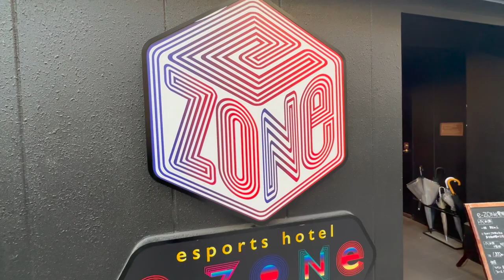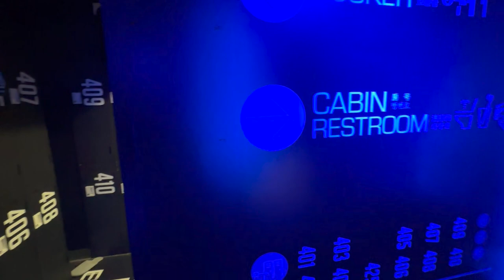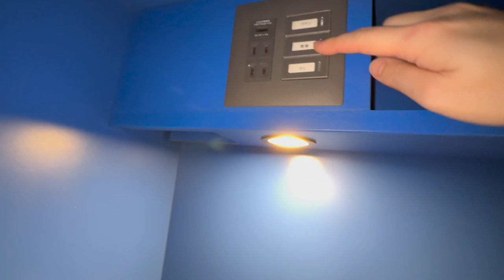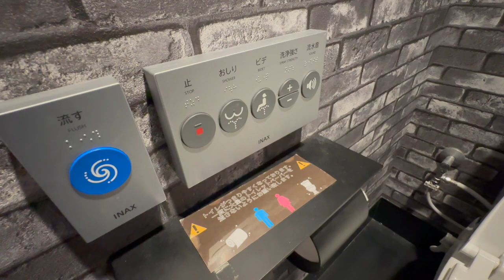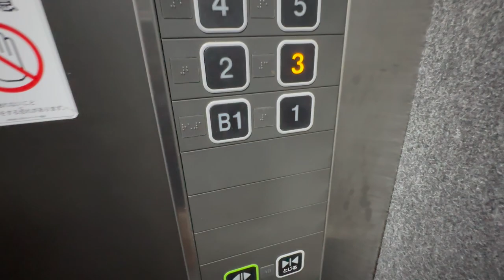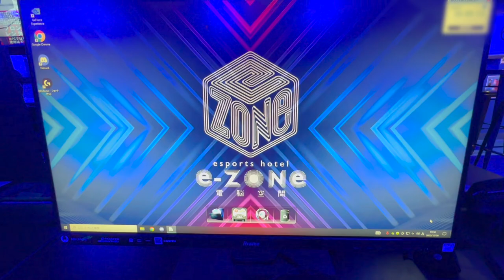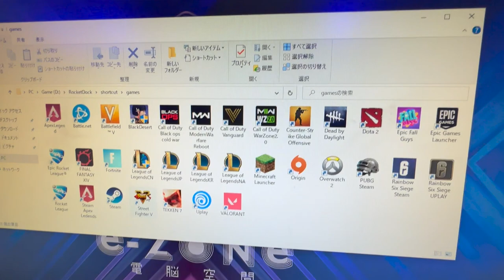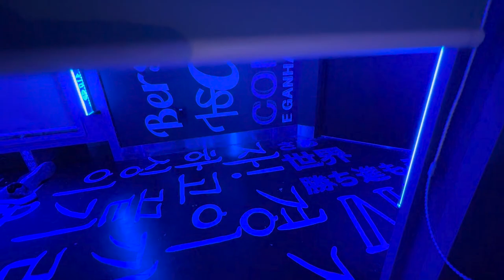Too Crazy! CAPSULE HOTEL for e-sports 😴🛌 Osaka Japan 🇯🇵 大阪 カプセルホテル e-ZONe ~電脳空間~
I stayed at an ultra unique capsule hotel in Osaka, Japan (大阪,日本,カプセルホテル).
The hotel name is "e-ZONe ~cyber space~" (e-ZONe ~電脳空間~).

How to get here:
○e-sports hotel e-ZONe ~cyber space~ : 7 minute walk from Nankai Namba Station🚃

0:00 Namba, Osaka  大阪 難波
1:41 e-zone cyber space  e-zone 電脳空間
3:56 Rooms and amenities 部屋とアメニティ
6:02 Toilet / Shower room  トイレ、シャワールーム
8:43 Online game floor ゲームフロア

▼Recommended capsule hotel videos
*Too cute! Pokémon Hotel Experience in Kyoto 😴🛏 MIMARU HOTEL 京都 ミマルホテル ポケモンホテル
*Kyoto’s Completely Private Capsule Hotel Experience😴🛏 THE POCKET HOTEL👘🇯🇵 ポケットホテル 京都 四条烏丸 カプセルホテル
*Awesome CAPSULE HOTEL with Too Many Free Offers😴🛏 Japan Tokyo🇯🇵🗼 安心お宿プレミア 新宿 東京 日本 カプセルホテル

*たこまる/TAKOMARU - 【ゲーミングホテル】部屋にゲーミングPCがあるeスポーツ特化型のホテルに行ってきました。
*キャプテンしょーた - ねこくんと「eスポーツホテル」に泊まってみた！！！【大阪】【実写】